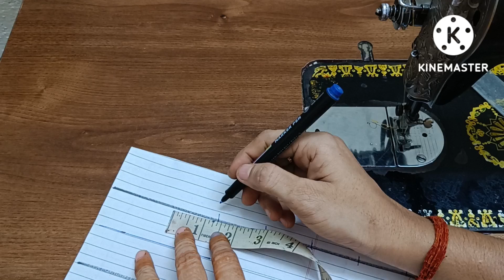Trendy sleeves design/ Latest Dori sleeves design/Dori flowers design on sleeves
Trendy sleeves design/ Latest Dori sleeves design/Dori flowers design on sleeves/baju ki design 2022@Asha creation

hello friends

in this video, i will show you beautiful sleeve design with frill and latest sleeves design cutting and stitching  . if you like my video for watching  plz like and share video with your family and friends and subscribe for all the latest contents about fashion and tutorials of designing and tailoring i hope you liked it my video

kurti sleeves cutting and stitching in hindi

dori wali baju designs
New baju design 2021
latest baju design 2021 images
dori sleeves design for kurti
sleeves design with moti
unique sleeves baju designs
Latest puff sleeve blouse designs
Latest puff sleeve design
Latest puff sleeve blouse
Latest puff blouse designs
Latest puff sleeve
Puff sleeves Design
Puff sleeves Design for suit
Puff sleeves Design for kurti
Puff sleeves cutting and stitching in hindi
Full puff sleeves
Different types of puff sleeves
Puff sleeves kameez
Puff sleeves pattern
Puff sleeves frock
 Stylish pintucks sleeve design
Pintucks design
Sleeve design for kurti
Aastin kadizain
Full baju design
Astin ki new design
Sleeve design 2021
Baju mein design
Baju ke design 2021
Baju cutting design
Design ki baju
Suit ke baju ka design
Design wall baju
Designer baju
Simple baju design
आस्तीन कि डिजाइन
Baju dijain
New baju design
Suit baju design
Aasteen ke design
Gota patti work design
Aasteen ki design
Sleeve design
Baju ke design
Baju design
Sleeve design

The latest design
Baje ke design

sleeve design with frill
sleeve design for blouse
baju ki cutting
asha creation
designer sleeves cutting and stitching
sleeve making
kurti sleeves cutting and stitching
new kurti sleeves design
astin ke design
beautiful sleeve design
full sleeve design
sleeve making
bell sleeves
sleeve design
sleeve cutting and stitching

how to make sleeve designs
umbrella cut sleeve designs
frill wali baju designs
blouse astin designs
designer kurti sleeves cutting and stitching